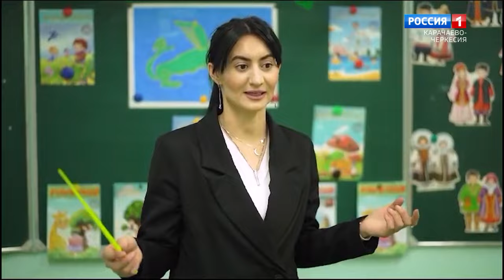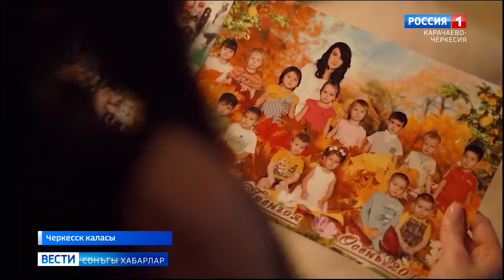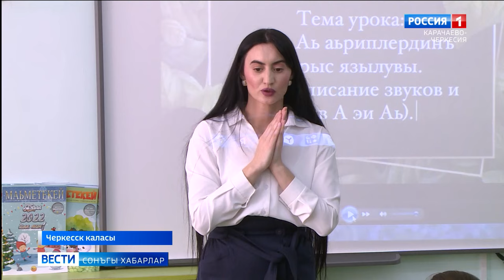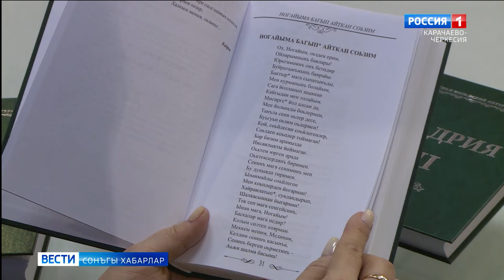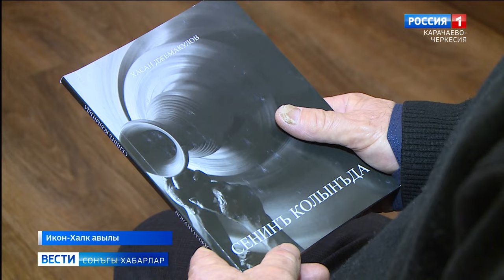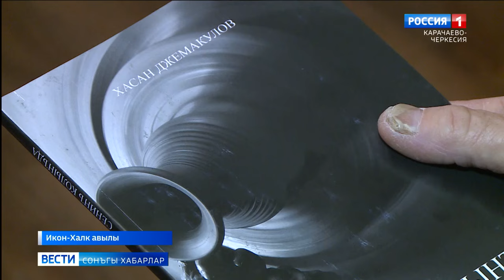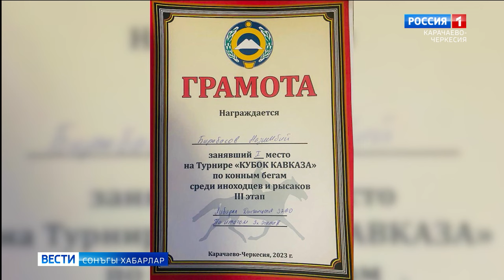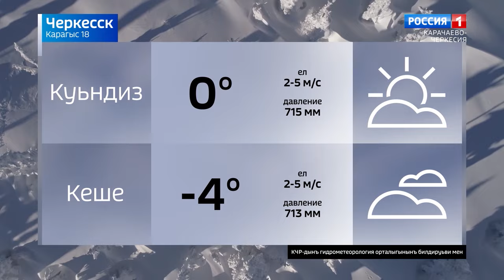Вести на ногайском языке 18.12.2023